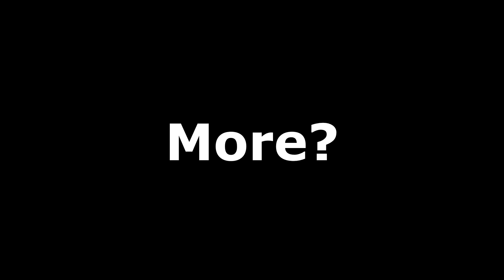"You Can Flip The Toilet Paper!!!"